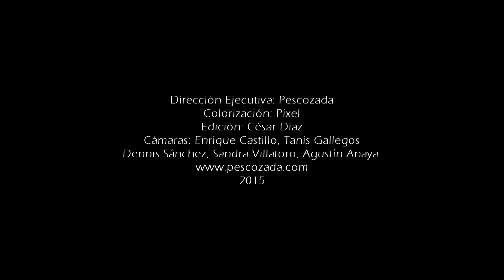Pescozada - El Hip Hop Es Enorme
Pescozada presenta su video oficial "El Hip Hop Es Enorme" grabado en toda la región CentroAmericana.
Visita:
Facebook.com/Pescozada
Instragram.com/Pescozada
Twitter.com/Pescozada